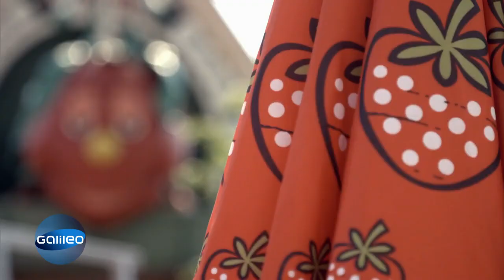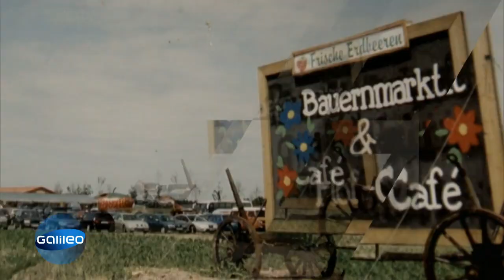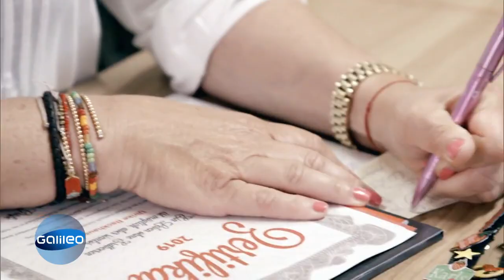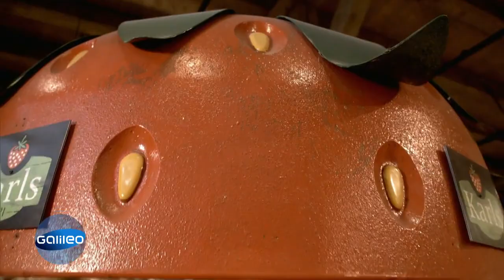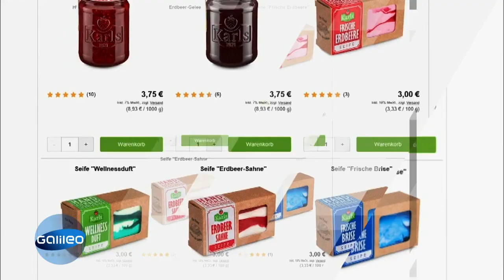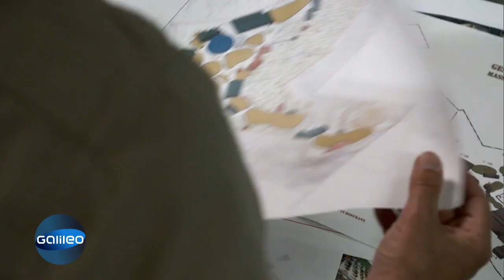Das Erdbeer-Imperium - Wer steht hinter dem Erfolg? | Galileo | ProSieben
Er ist der deutsche Erdbeerkönig: Robert Dahl. Doch wie konnte er aus einem kleinen Familienunternehmen in Ostdeutschland sein Unternehmen so aufbauen, dass er jetzt sogar nach China expandieren will?